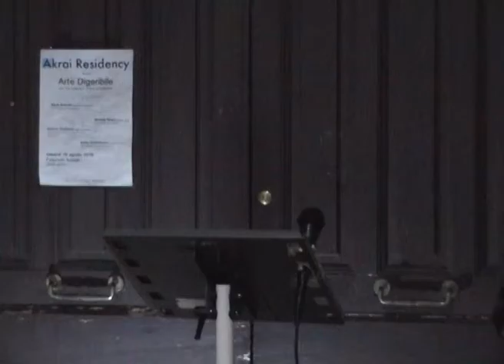La scrittrice neozelandese Melody Nixon letture di Akrai Residence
00:00:00 inizio
00:00:58 Melody
00:07:20 Tina Colosa
00:11:40 Melody
00:11:46 Claudia Cannizzaro
00:17:11 Adriana Re
00:22:24 Conclusione Melody